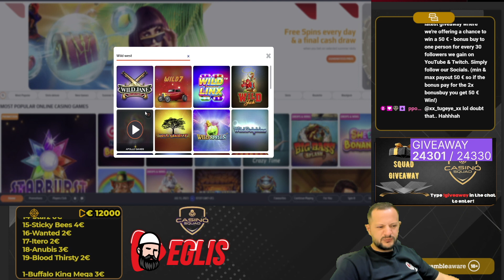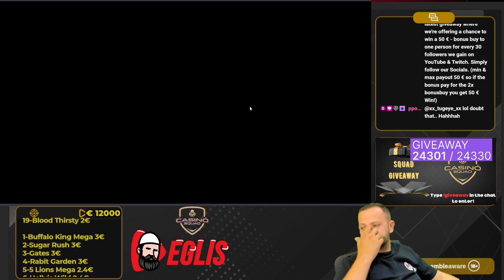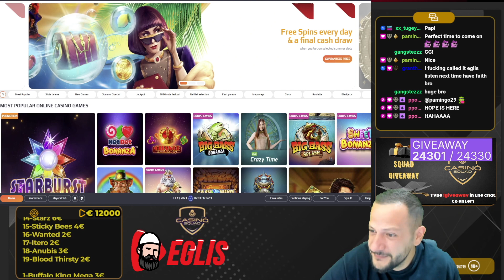SENSATIONAL WINS ON WILD WEST GOLD MEGAWAYS!! (INSANE)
🚫 DON'T PLAY! HIGH CHANCE OF LOSING YOUR MONEY! 🚫

⚠️ Gambling leads to losing, remember that games are designed to make you lose money! We advise you not to play and just watch, but if you decide to give it a try, at least do it on legal sites like the ones in this comparison. ⚠️

👆 Here you will find a comparison of legal and safe platforms we played on.

💰 REMEMBER THAT MONEY IS LOST PLAYING WHILE WATCHING CASINO SQUAD IS FREE! ✔️